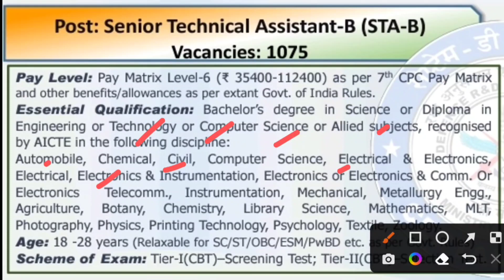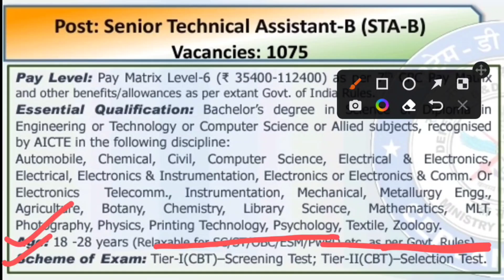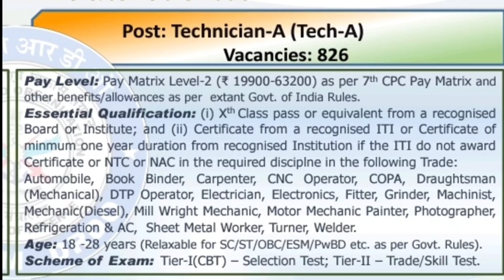CEPTAM 2022 | Polytechnic Diploma/I.T.I. Recruitment | Entry Test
BTEUP/UPBTE Polytechnic Diploma, B.Sc. and ITI Job opportunity | DRDO JOB Notification 2022 | Government Jobs for Polytechnic Diploma and ITI Students | पॉलीटेक्निक डिप्लोमा एवं आई0टी0आई0 छात्रों हेतु DRDO में नौकरी के सुनहरे अवसर ।